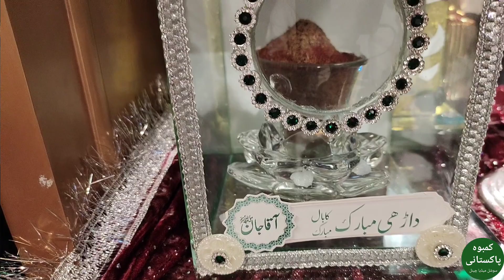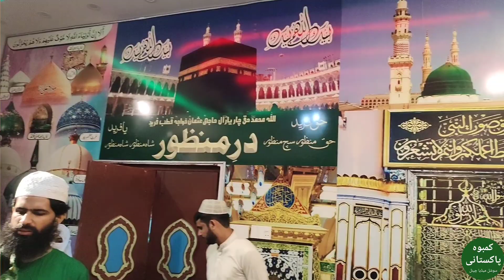Pakistan may asi jagan Jahan Muhammad saww k Nalain mubarik|Zulf mubarik or Dari Mubarik majood han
Kamboh Pakistani
nadeem kamboh
dood sabeel
khalish dood
pure milk
data Ali Hajvery urs milk stall
pakistani drama
pakistani drama 2023
jhok sarkar
sirf tum
drama
agriculture farming in pakistan
apna ghar pk
ary drama
asad jafri
asia cup hockey 2023 live
baby baji
car videos for kids
cricket highlights
ducky bhai
k g f
kaaba live
kashmir tv
khwaja sara
ptv national
a watan pak watan
abdul malik fareed business class
ahram junoon
anya ali hamza
ap dhillon
data ganjbaksh qawali
Nusrat qawali
Ali mola Ali dam dam
Muhllha Kakazaiya
Shahdara town
Muhllha Kakazaiya shahdara
kamboh Pakistani
Pakistan
shahdara pind
people gold Europe
Pakistan richest area
richest area
London
America
Australian
kakazai shahdara
kakazai
kamboh pakistan
shahdara lahore
kakazai caste history in urdu
kamboh pakistani
shahdara
kakey zai muhala
kambo pakistan
fard
kakazai lahore
kaky zai
kaky zai muhala
kamboh
bhara kahu bypas
imran khan attitude
kaka
kakazai muhala
kakazai shahdara 12 rabi ul awal
kaky zai mohalla shahdara
kamboh caste history in pakistan
kamboo
mm alam road lahore
pak arab housing society lahore
pakistan ka ameer tareen admi
rich pakistan
taqdeer drama episode 36
ameer log
binola khal ka business
black rice in pakistan
butt karahi lahore
dairy farming in pakistan
history
house of khalifa
hussain tareen
hussain tareen vlogs
jinzada
kamli wale muhammad to sadke mein jaan
kamran ki baradari lahore
kandhkot
kotli azad kashmir
mokobara
new metro city sarai alamgir
pakistani food
pakistani old movie
pof pakistan ordnance factory
muhallah kakazai
TLPNadeem Sarwar
 Ali Jee
 maula muhammad
 muhammad
rasool naat nabi aqa mola muhammad mola ramazan
 ramandan
nasheed
naat rasool
ahmed naat
mustafa
 madina
medina
arabic song
arabic music
arabic nasheed
 islamic song
 islamic
ali shanawar 2023
ali jee 2023
new naat
nadeem sarwar new manqabat murshidazadar
ghazi
badshah
hussain
salam ghazi
Matam karbala
New
mashallah